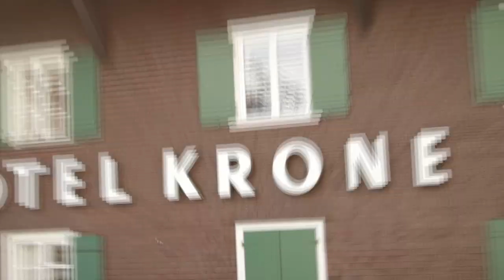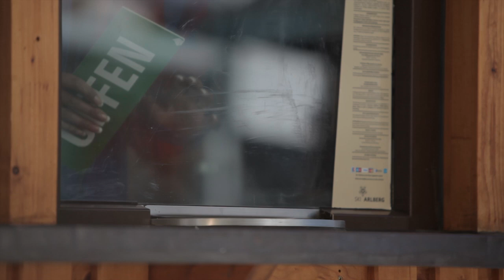The Beat Is On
The Beat is on. Das Video mit T.Cane, Nadja abd el Farrag und Greg Bannis. Location: Lech am Arlberg